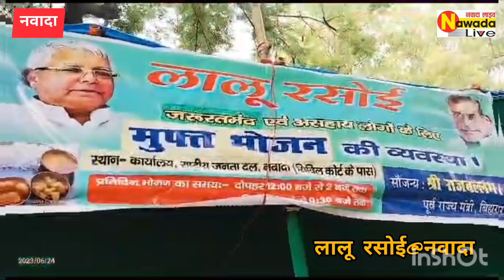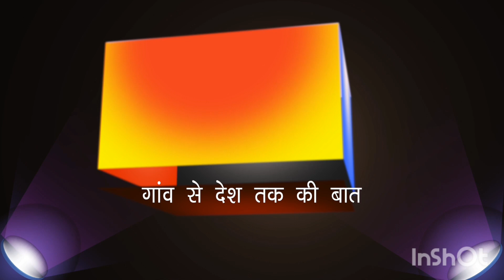लालू रसोई@नवादा। विधायक विभा देवी के रसोई में रोज सैकड़ों गरीब_गुरबा कर रहे दो शाम निःशुल्क भोजन।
Nawad Live

nawadalive231